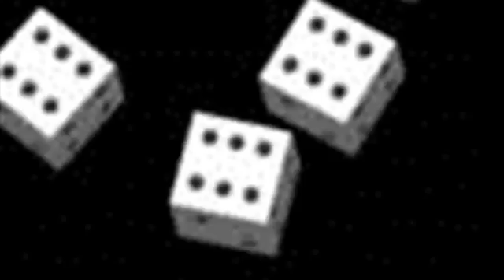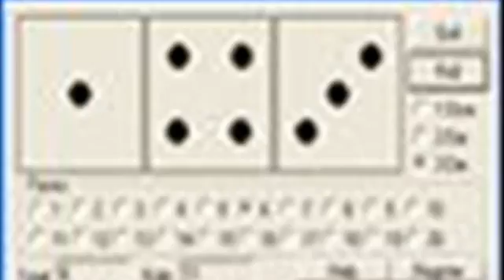Cunning Dice IP